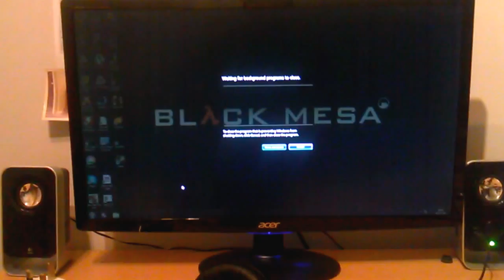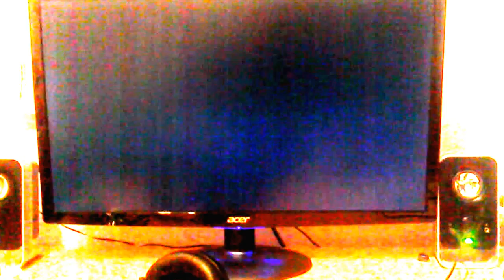Booting and Shutdown of a Windows 7 PC, with ASRock Instant Boot feature.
This is ASRock's Instand Boot feature, a sort of hybrid hibernation mode for computers to help them boot up faster. It seems when shutting down the PC, it reboots itself and stores the memory on the motherboard somewhere, so that when I return to the PC, it just resumes state. Handy for Windows updates mind.

In this video I am first starting it up, then I shut the machine down.

For reference, it's a Cosair Force GT SSD, i7 3820k with 32GB of RAM. The motherboard is an ASRock x79 Extreme6.